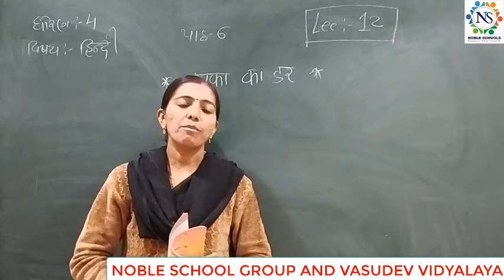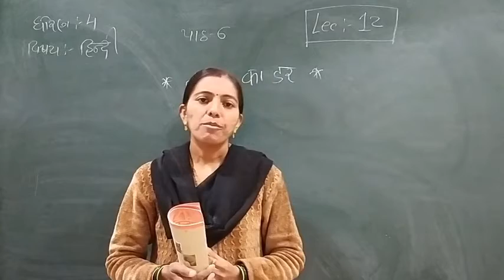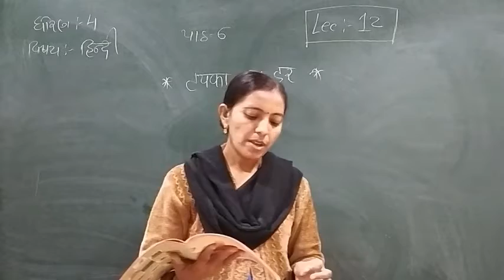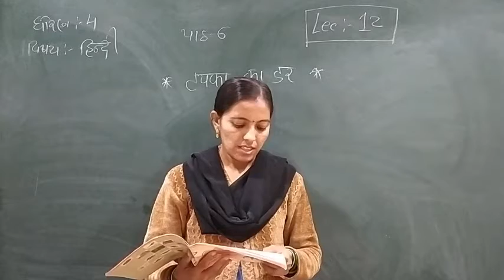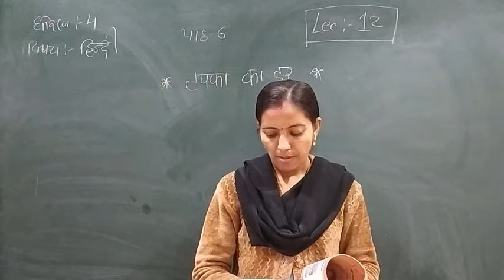Standard - 4 Hindi Semester - 2 Lecture - 12 by Rachnaimadam